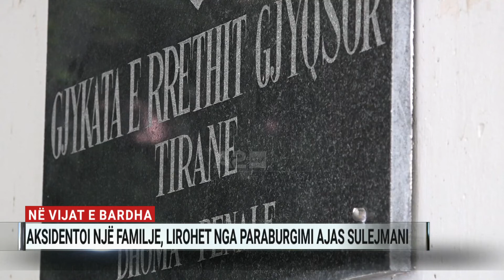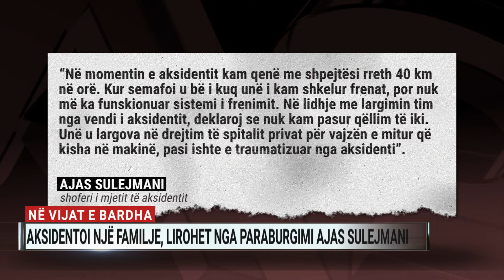Aksidentoi një familje në vijat e bardha, lirohet nga paraburgimi Ajas Sulejmani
Ajas Sulejmani, shoferi i mjetit që aksidentoi një çift bashkëshortësh dhe foshnjen e tyre 3-muajshe në muajin maj në Tiranë, është liruar nga qelia.